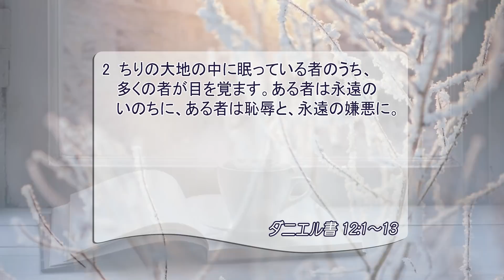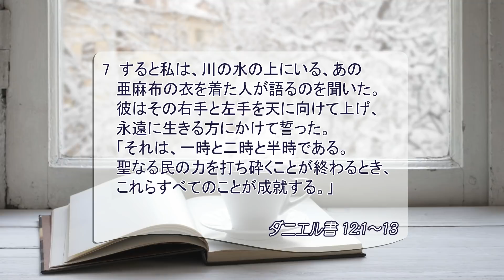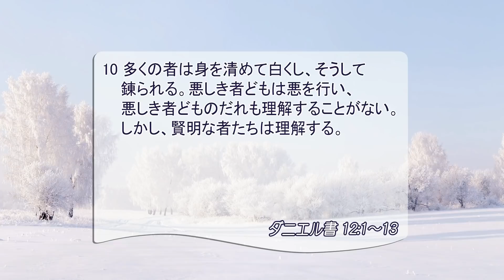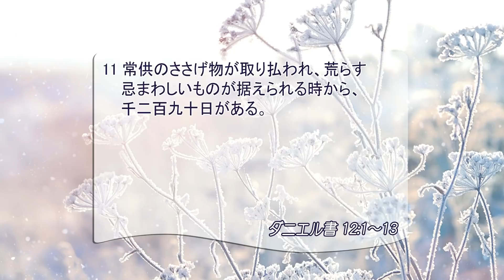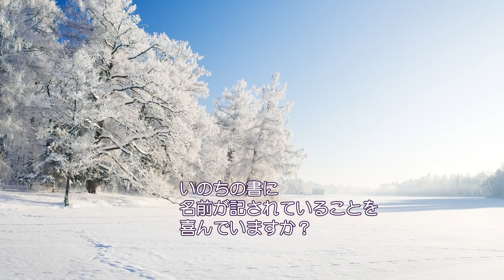[リビングライフ]天の星のように永遠に輝く信仰(ダニエル書 12:1-13)｜三好明久牧師